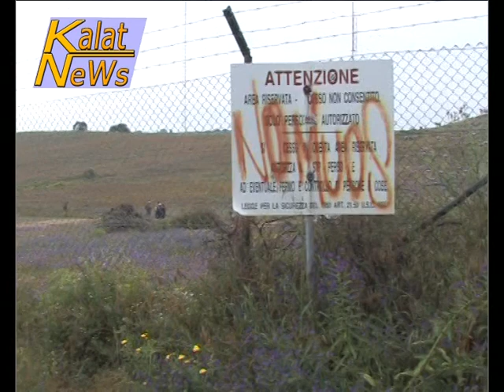Niscemi, pacifisti scalano le antenne Nrtf della base americana Muos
A Niscemi un gruppo di almeno 5 pacifisti no Muos, dopo avere eluso la sorveglianza dei militari statunitensi, sono riusciti a penetrare all'interno della base,ed hanno quindi inscenato una clamorosa azione di protesta, riuscendo perfino a scalare i tralicci delle antenne. Una pacifista è riuscita perfino a sventolare una bandiera No Muos da un'altezza di almeno 35 metri dal suolo. Tensioni e proteste si susseguono in un clima divenuto ormai incandescente.